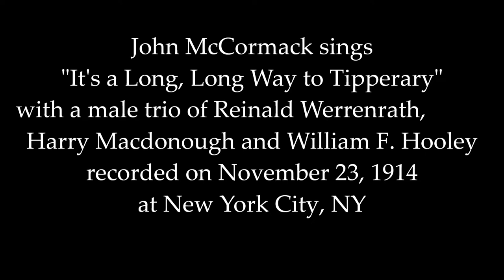John McCormack: 1914 "It's a Long, Long Way to Tipperary" - RESAMPLED in HD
John McCormack sings "It's a Long, Long Way to Tipperary"
with a male trio of Reinald Werrenrath, Harry Macdonough
and William F. Hooley.
Recorded on November 23, 1914, at New York City, NY.

Digitally transferred directly from an original 10-inch disc acoustically recorded at 75 (not 78) rpm with Magix audio software applied to reduce noise and enhance tonal qualities.